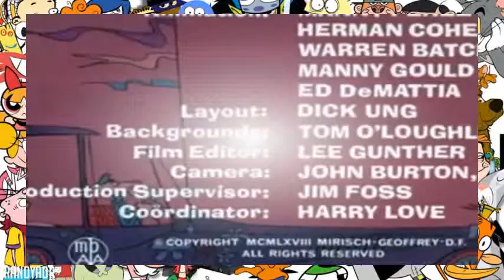The Pink Panther in Pink A Rella